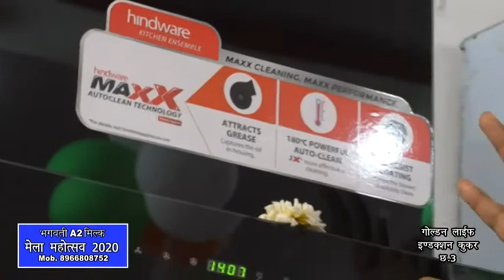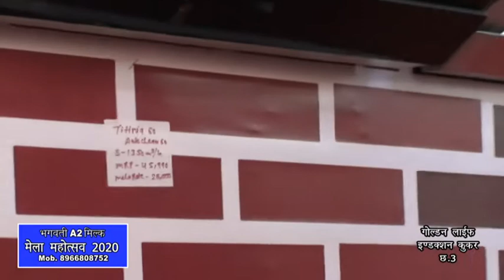Umang The House Of Electronics | MAHARAJA WHITELINE | Gwalior Vyapar Mela Chatri No. 3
KITCHEN CHIMNEY | MIXERS JUICER GRINDER | INDUCTION COOKER | VACCUM CLEANER

Maharaja Whiteline Famous Kitchen Appliance का शोरूम उमंग द हाउस ऑफ इलेक्ट्रॉनिक्स द्वारा ग्वालियर व्यापार मेला में छतरी नंबर 3 पर और शहर शोरूम 78, मयूर मार्केट, थाटीपुर ग्वालियर जहां आपको मिलेगी किचन अप्लायंसेज की एक शानदार श्रंखला मिक्सर ग्राइंडर, वैक्यूम क्लीनर, इंडक्शन कुकर, रसोईघर चिमनी, आटा चक्की, ऑयल मेकअर और अन्य किचन अप्लायंसेज साथ ही लाइफटाइम गारंटी और 30% तक की डिस्काउंट और अनेक ऑफर ।